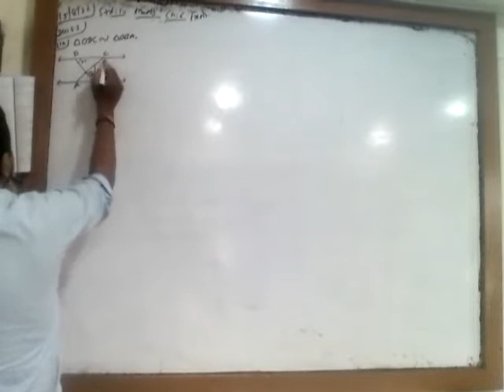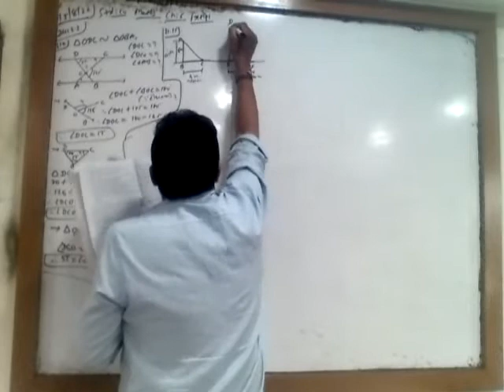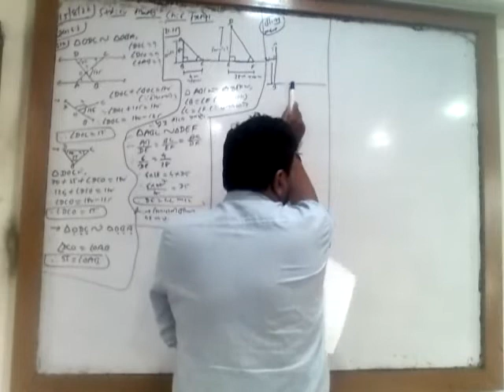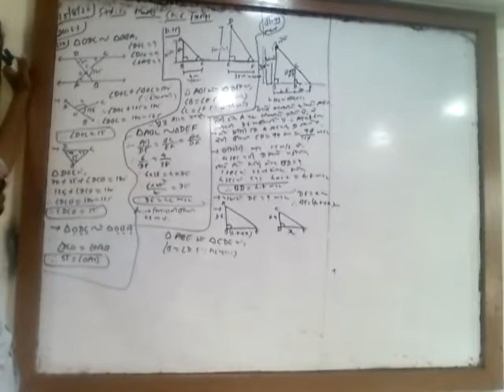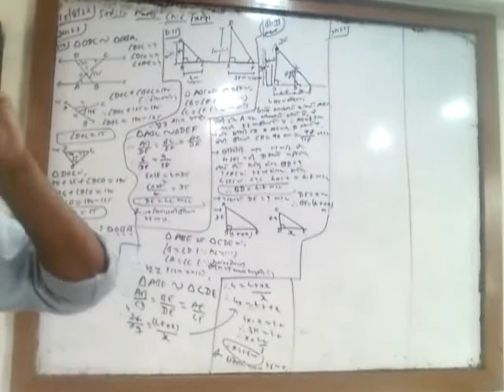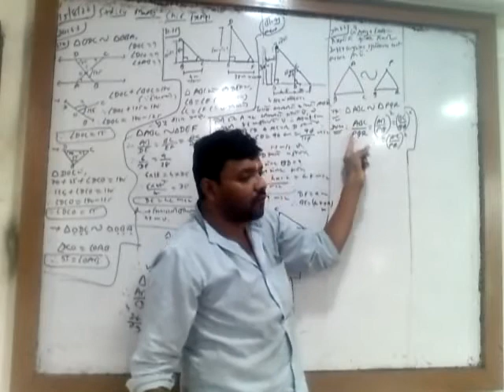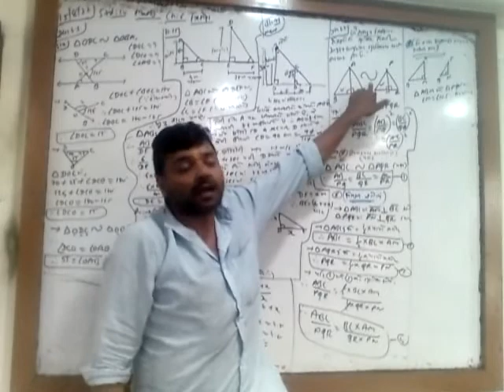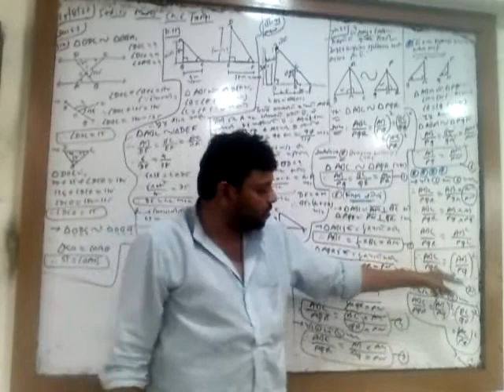10th_Maths_Chap 6_3rd Lecture_15-08-2022